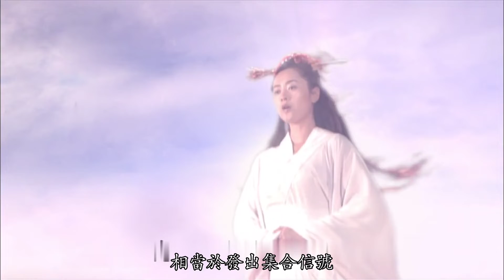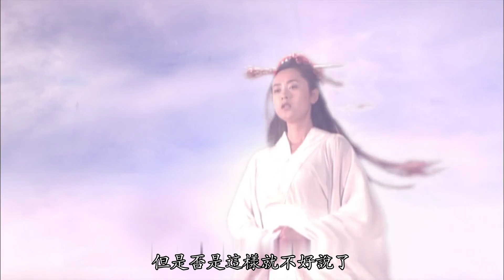【叨叨哥聊封神】从女娲娘娘的招妖幡看封神世界的术法